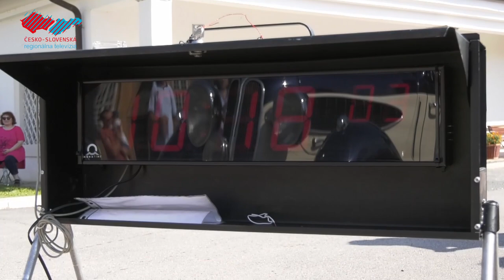6. ročník medzinárodnej jazdy veteránov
V rámci podujatia 1000 míľ československých sa historické automobily zastavili na ceste z Bratislavy do Prahy aj na prejazdovej kontrole na Holíčskom zámku. Do areálu zavítalo rekordných 118 veteránov z 30. rokov minulého storočia.